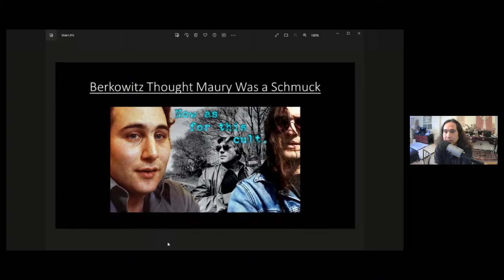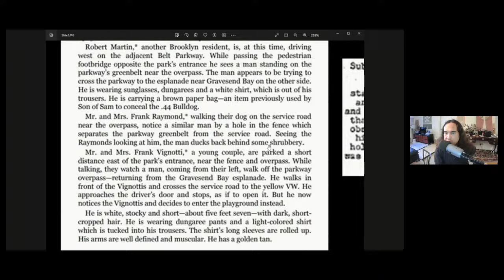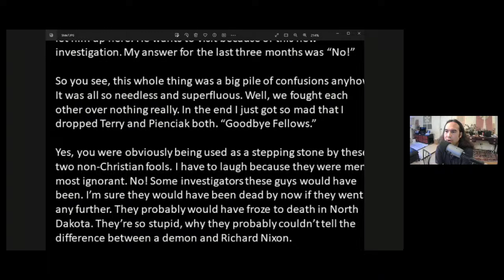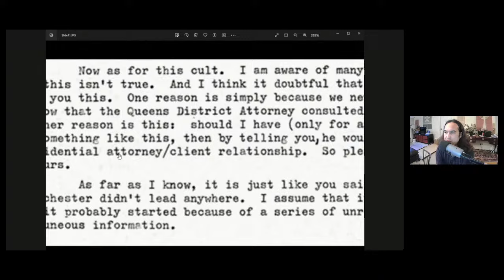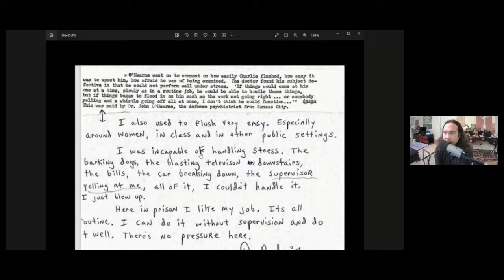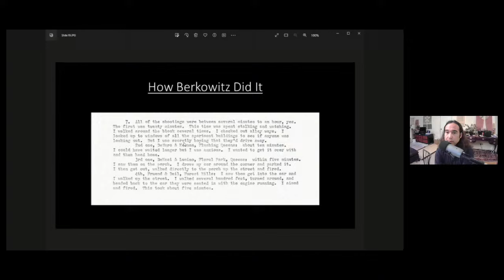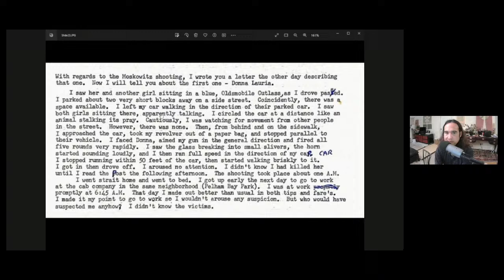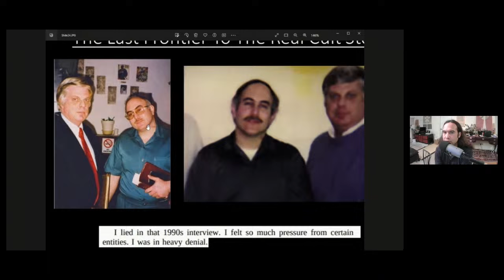Sorry Mauristas! David Berkowitz Thought Maury Terry Was a Schmuck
Well. I tried using primary sources.

I tried using Berkowitz's childhood friends

I tried using the actual police reports as compared with Maury's written words in The Ultimate Evil.

But so far nothing has convinced the Maurista that Maury Terry was a lying hack.

Listen. I don't hold much hope, but let's try one more time using Berkie's own words shall we?

Now as for this cult. LOFL!